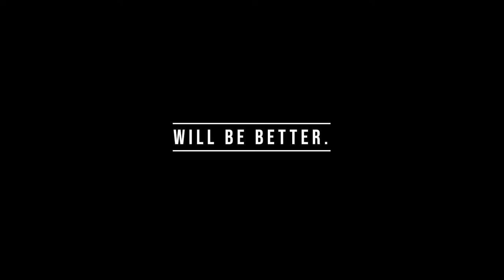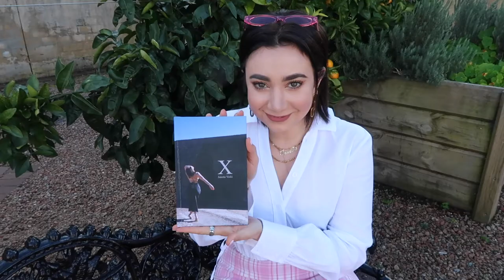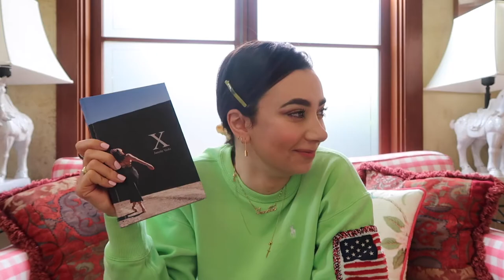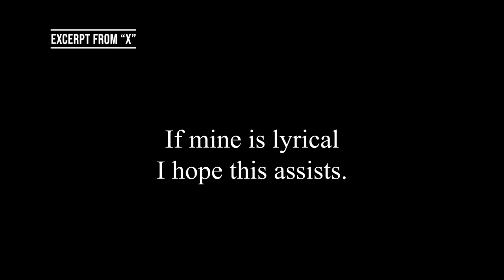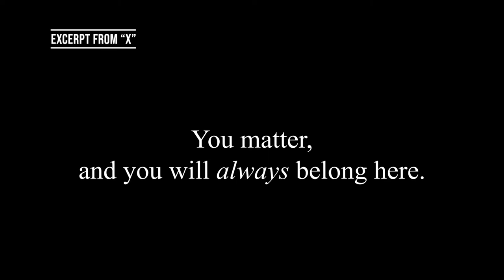My story of liberation, based on my poetry & prose book, "X"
In this video, I discuss quite candidly what I have learned from the experiences that I wrote about through my journey to discovering self-liberation. I hope this helps you.

Alternately, it will be available from amazon and other book retailers from 10 October 2020.

x x x x x x x x x x